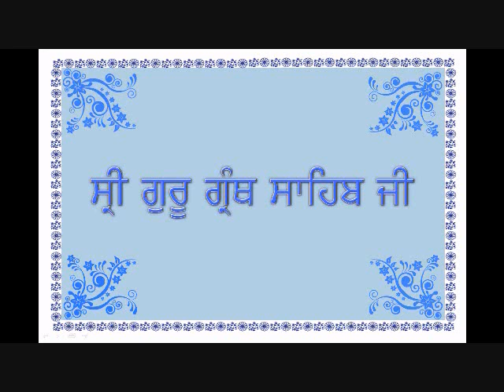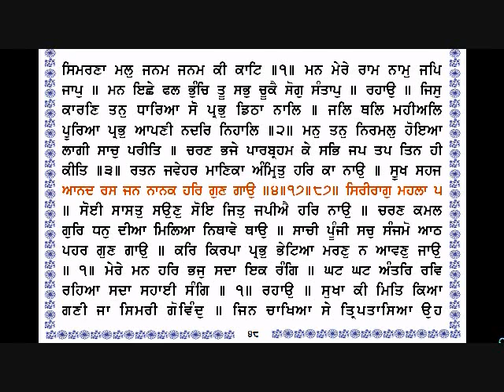Sri Guru Granth Sahib Ji 46 48 By Dr Varinder Singh Gill